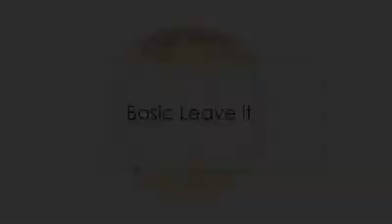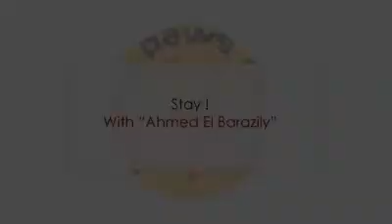Trained IPO Versatility German Shepherd Obedience